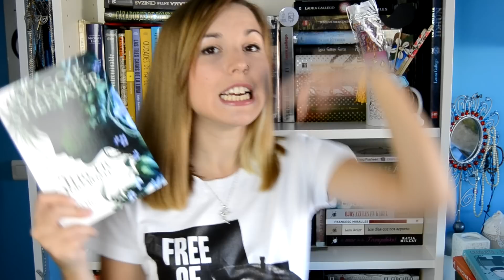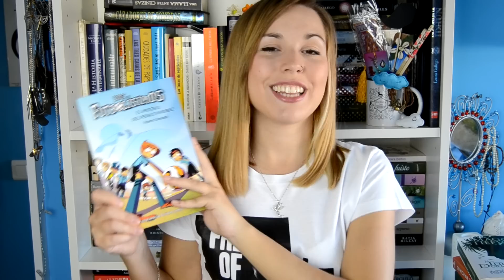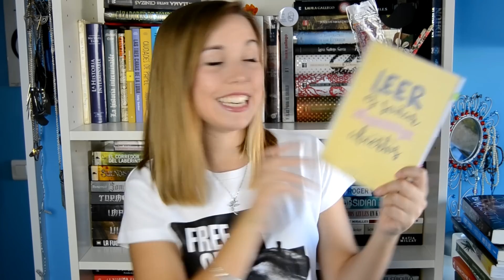Book Haul Octubre 2015 | Nube de Palabras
En este book haul os enseño mis nuevos libros juveniles, libros fantásticos, libros distópicos... ¡Y mil gracias por las más de 50k nubecillas!